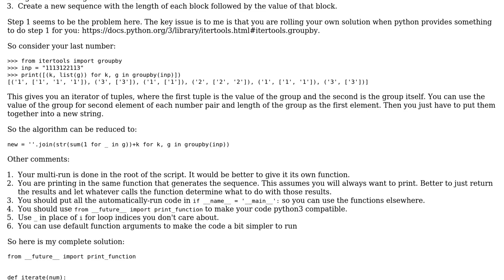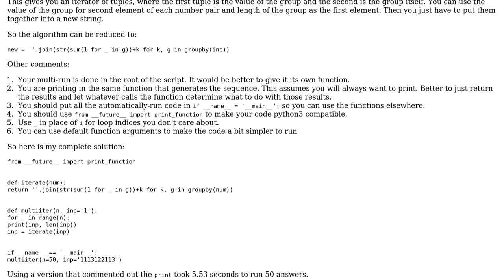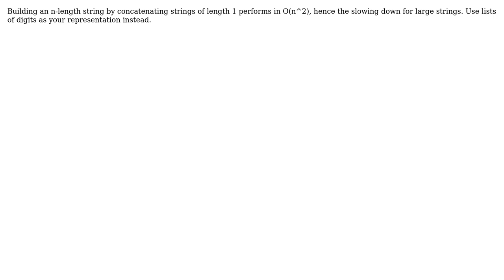Code Review: Optimising an iterative function over long strings (3 Solutions!!)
Code Review: Optimising an iterative function over long strings

With thanks & praise to God, and with thanks to the many people who have made this project possible! | Content (except music & images) licensed under CC BY-SA | Music | Images & others | With thanks to user Valentin Waeselynck user TheBlackCat user Tam Coton user Copperfield user Caridorc and the Stack Exchange Network Trademarks are property of their respective owners. You are responsible for your own actions.